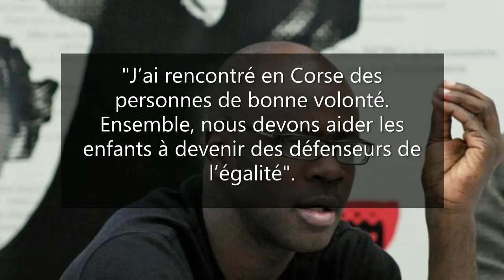LILIAN THURAM EN CORSE AVEC LES LYCEENS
avec ALTALEGHJE ET LA DILCRAH